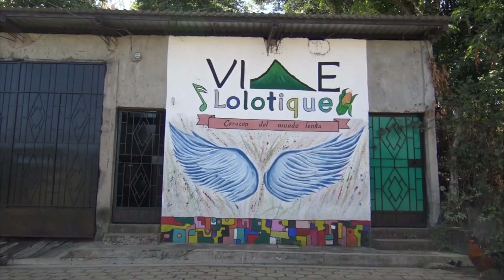LOLOTIQUE, SAN MIGUEL SE ENCONTRARÁ DE FESTEJOS PATRONALES